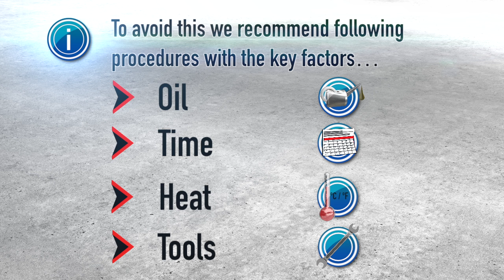[EN] Glow Plug - Tips and Tricks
Glow Plug removal can be very difficult with a high risk of shearing. This video provides tips and tricks that can be applied to reduce this risk.

Glow Plug - Tips and Tricks

Publisher
NGK Spark Plug Europe GmbH